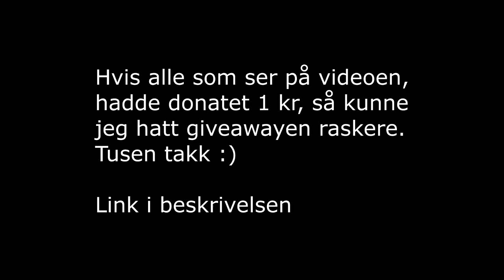Doner til Giveaway (les beskrivelsen)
Jeg vil gjerne ha giveawayen så kjapt som mulig, men jeg har ikke nok penger, men jeg tenkte siden jeg får 200-330 views, blir det jo 1 kr per seer, så hvis noen ville hjulpet meg, blir det flere giveaways også, takk :)